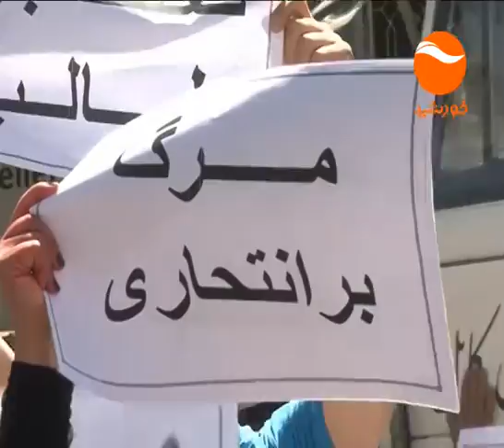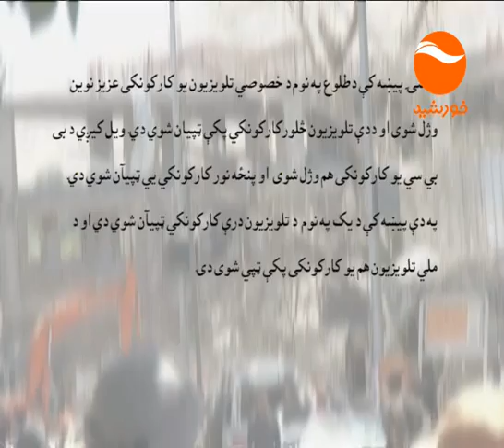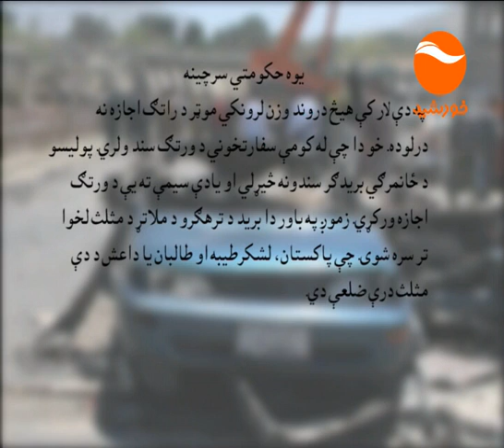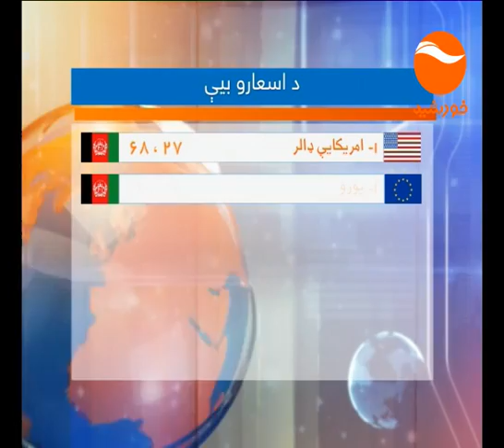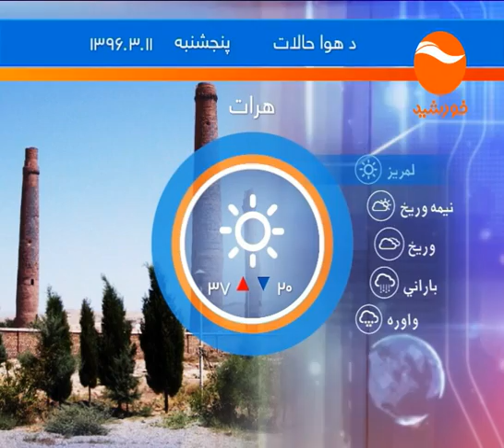KHURSHID NEWS 10PM 10 03 1396